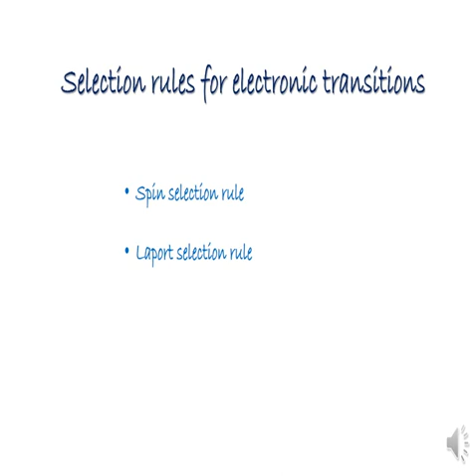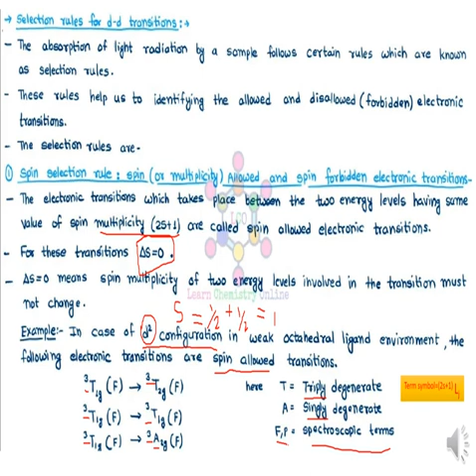MANISHA KUMARI SHARMA, B. Sc. Part –III, UNIT- III, paper-I lecture-3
Electronic spectra of transition metal complexes
Selection rules